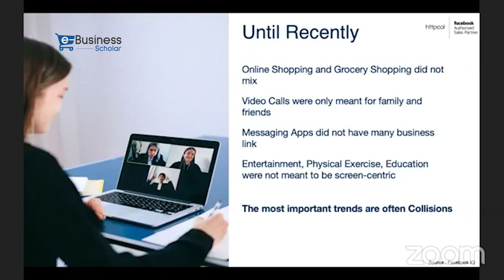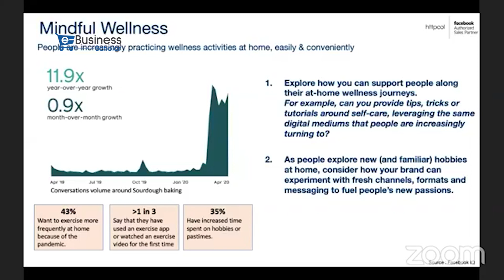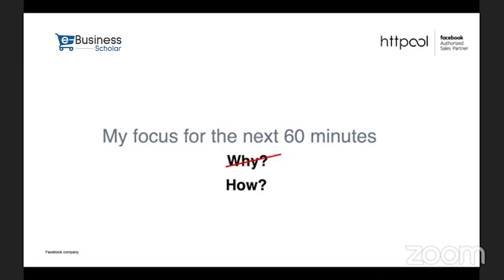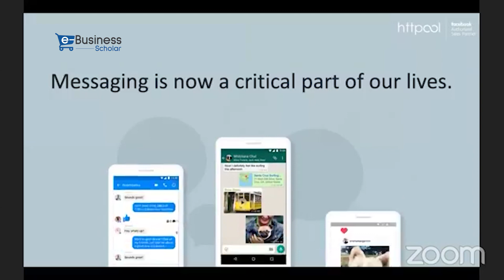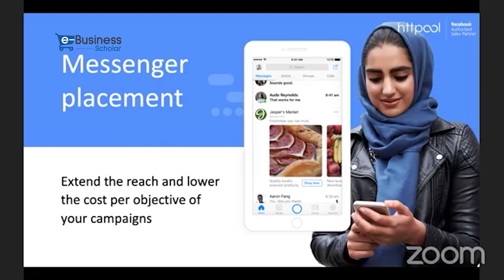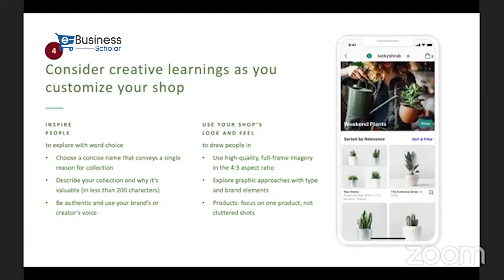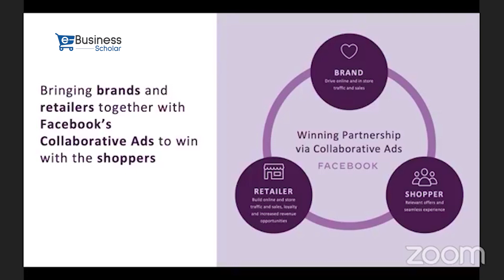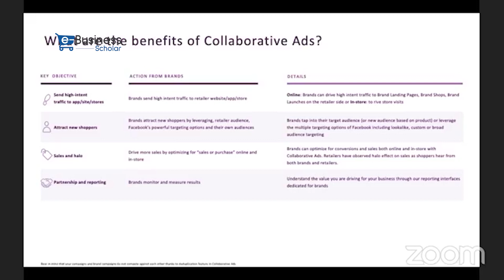5 global shifts shaping the future now | A guide to improve performance marketing on Facebook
A guide to improve performance marketing on Facebook | 5 global shifts shaping the future now
Speaker: Shamma Rahman, Facebook Client Partner, Httpool